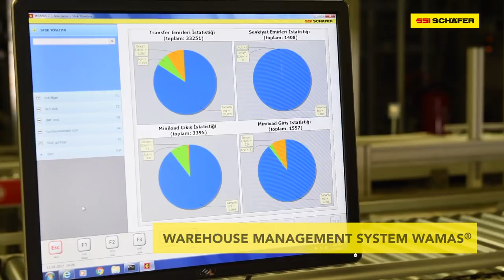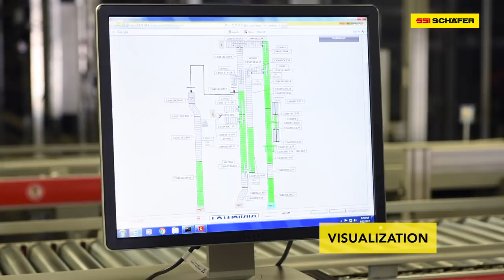24/7 distribution center for fashion retailer LC Waikiki | SSI SCHÄFER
LC Waikiki is the leading fashion retail company in Turkey and currently serves more than 760 stores worldwide. The distribution center is capable of 24/7 operation. The implemented solution has 100,000 locations for double-deep storage, a function to detect damaged cartons, 10 km of conveyors, a shipping buffer with 14 Schaefer Carousel Systems, the logistics software WAMAS® and much more…